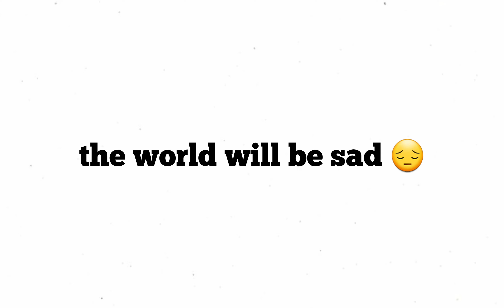Without this 👆🏻 person the world will be sad 😔